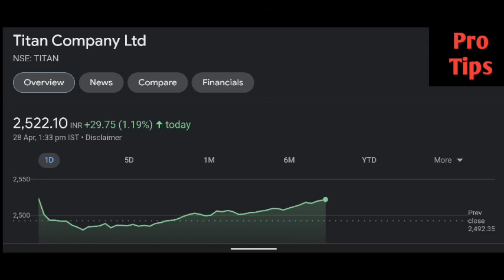Titan share latest news | Titan share price